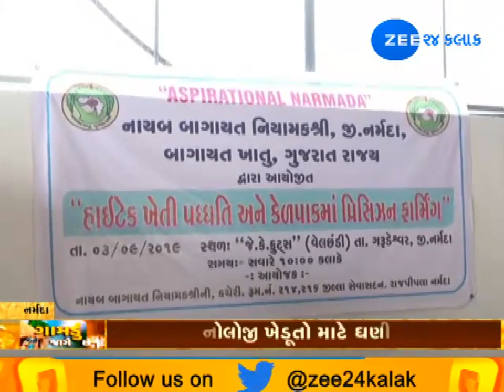Farmers Use Drones To Spray Insecticides Over Crops, Gamdu Jage Che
સમગ્ર દેશમાં ખેડૂતોની આવક બમણી કરવા માટે કેન્દ્ર સરકાર પ્રયત્નશીલ છે તેવામાં પ્રધાનમંત્રી મોદીએ પણ ખેડૂતોની આવક બમણી કરવાનું આહ્વન કર્યુ છે. આવા સમયે કેળ અને શેરડીની મુખ્ય ખેતી કરતા નર્મદાના ખેડૂતોએ પણ બમણી આવક પ્રાપ્ત કરી છે.